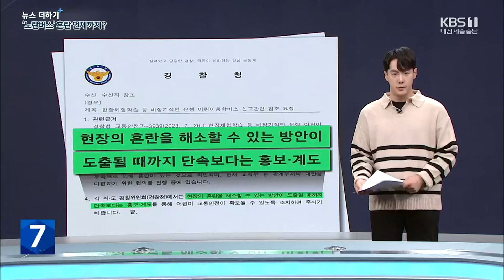"수학여행 갈 수 있나요?"…'노란버스' 논란은 진행 중 / KBS 뉴스7 대전 세종 충남 [뉴스더하기] - 08월 28일 (월)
뉴스에 깊이를 더하는 시간 '뉴스더하기' 김현수입니다.

 도로를 지나는 노란색 승합차들입니다.

 보통 학교나 학원, 보육시설 같은 어린이 관련 시설에서 이런 노란색 승합차를 사용하는데요.

 어린이 통학을 위한 차량은 법에서 '황색'으로 제한하고 있기 때문입니다.

 어린이의 안전을 지키겠다는 취지인데, 실제로 이런 황색 계열의 승합차가 눈에 잘 띄기도 하죠.

 그런데 최근 이런 노란버스가 초등학교 '수학여행'의 발목을 잡으면서 논란입니다.

 지난해 10월, 법제처가 "수학여행이나 체험학습을 위한 어린이들의 이동도 통학으로 봐야 한다"는 유권 해석을 내놨는데요.

 이를 토대로 경찰청이 어린이들의 현장체험학습과 수학여행에 규정에 맞는 통학용 버스를 이용하라고 교육부에 공문을 보냈습니다.

 당장 교육 현장에서는 어린이 통학용 노란 버스를 구하지 못해 초등학교 수학여행과 소풍 같은 외부 활동이 대거 취소될 위기를 맞게 됐습니다.

 교육부는 2학기 수학여행이 취소되면 800억 원의 손해가 발생할 것으로 추산했는데요.

 논란이 가열되자, 일단 경찰청이 한발 물러섰습니다.

 "현장의 혼란을 최소화하는 방안이 도출될 때까지 단속 대신 계도와 홍보를 하겠다"고 결정한 건데요.

 하지만 말 그대로 단속 유예일 뿐, 근본적인 해결책은 아니라는 지적이 나옵니다.

 [고차원/전교조 충남지부 사무처장 : "법제처 법령 해석이 작년에 나왔는데도 불구하고 전혀 대책이 없다가 이제 와서 공문을 전달해 주는 수준으로 학교 현장에 전달이 됐어요. 지금 교육청이나 교육부에서는 (단속) 유예만 얘기하고, 현장체험학습에 대해서 어떻게 해야 될지는 학교에 여전히 책임을 맡겨놓은 상태고요."]

 교육부는 근본적인 제도 개선을 위해 계속해서 관계 기관과 협의를 이어간다는 방침입니다.

 저희 제작진이 오늘, 대전, 세종, 충남 교육청에도 관련 대책을 물어봤는데요.

 교육부 방침을 따라가는 것 외에 다른 대책은 없다고 답했습니다.

 전세버스 업계도 난처해졌습니다.

 우리 법에서는 어린이 통학용 승합차의 색깔 외에도 많은 것을 의무로 정하고 있는데요.

 몇 가지 살펴보면, 앞뒤로는 어린이 보호 표지를 부착할 수 있게 해야 하고, 운전자 기준 좌측에는 '정지'  표지 장치를 설치해야 합니다.

 좌석이나 승강구의 발판도 그 규격을 정확한 수치로 명시하고 있고요.

 안전띠도 어린이 신체 구조에 맞게 돼 있어야 합니다.

 그런데 초등학교 외부 활동만을 위해 버스를 이렇게 개조하기에는 업계에서도 부담이 크다는 겁니다.

 [대전 전세버스운송조합 관계자 : "1년에 성수기·비수기 해서 봄에 잠깐, 가을에 잠깐 이러잖아요. 도색하고, 경광등 달고, 신고하고, 또 기사 교육받고 이러려면 시즌 몇 번 뛰자고 400~500만 원까지 들여가면서 할 수는 없잖아요. 연합회에서 법 개정 건의하려고 준비하고 있어요."]

 전세버스운송조합은 법 개정 등 재검토가 이뤄지지 않을 경우, 당장 이번 가을 체험학습과 수학여행 운행을 거부하겠다고 예고하기도 했습니다.

 전교조도 대책 마련 전까지 2학기 체험학습은 전면 중단해야 한다는 입장인데요.

 단속은 유예됐지만, 이렇게 학생들이 올해 계획된 수학여행을 가지 못할 가능성은 여전히 남아 있는 겁니다.

 비교적 짧은 시간, 짧은 거리를 오가는 통학길과 수백 킬로미터를 오가는 수학여행길은 도로 사정부터 완전히 다르죠.

 단순히 노란버스, 법에서 규정한 통학용 버스만 이용한다고 수학여행을 떠난 아이들의 안전이 지켜질 수 있을까요?